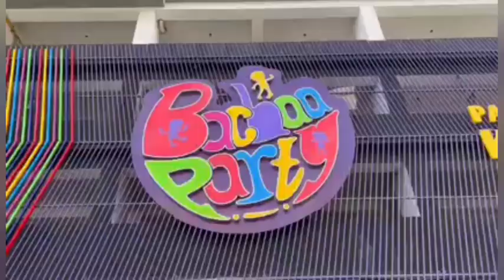Free shopping at Bachaa Party | Bachaa Party offer | Daily cooking and vlog.